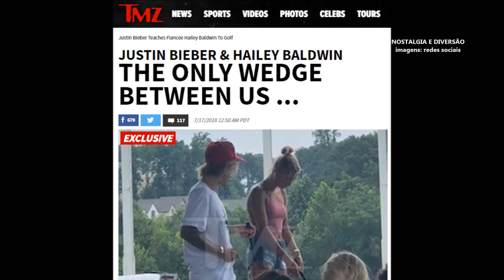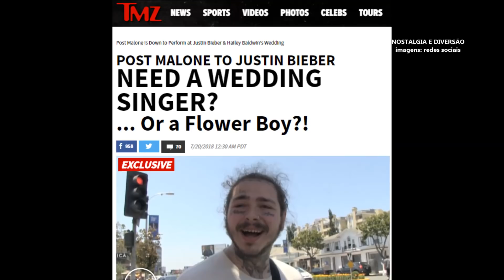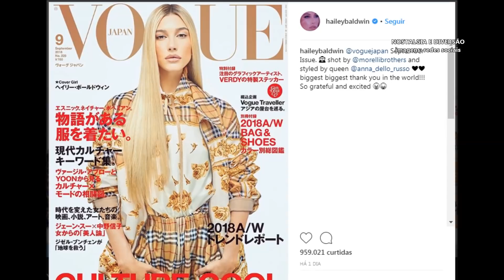JUSTIN BIEBER E HAILEY BALDWIN JÁ ESTÃO ESCOLHENDO DETALHES DE SUA FESTA DE CASAMENTO?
Notícias de Justin Bieber e Hialey Baldwin